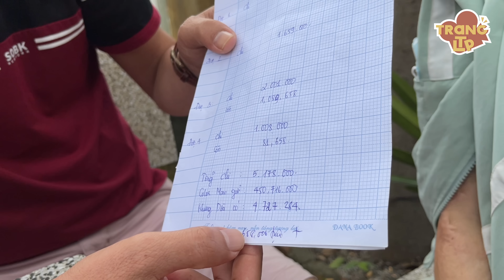Tổng hợp hành trình trao tặng 6 TỶ của anh em Khương Dừa đến bà con miền Trung bị lũ lụt, sạt lở